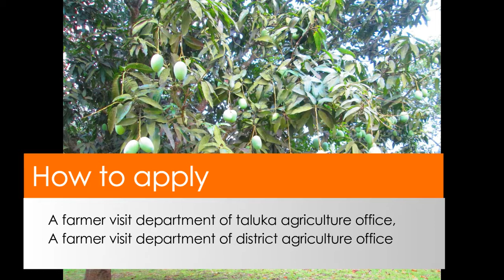Horticulture Crop Pest and Disease Surveillance and Advisory Project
Horticulture Crop Pest and Disease Surveillance and Advisory Project launched by Rashtriya Krishi Vikas Yojna and the scheme are implemented by state government of Maharashtra. The agriculture department of Maharashtra provide time to time surveillance for trees such as mango, Chikku, orange, banana, pomegranate.